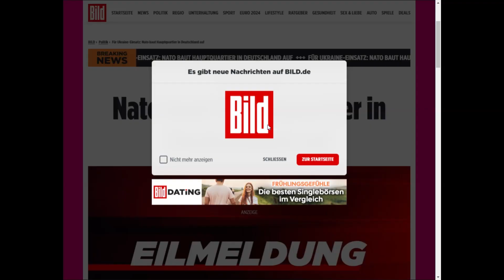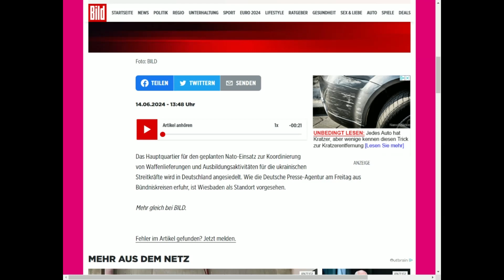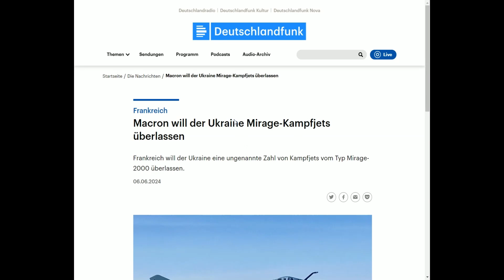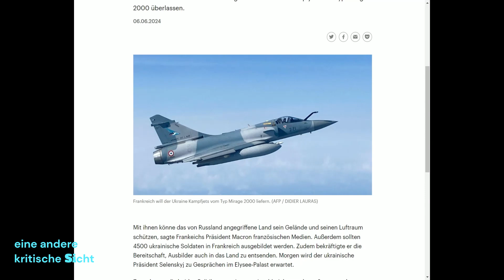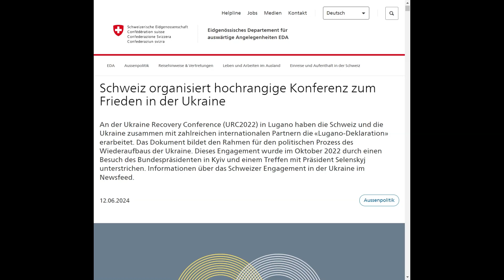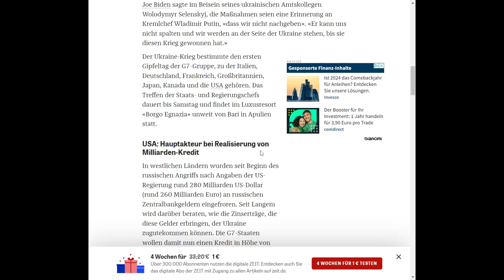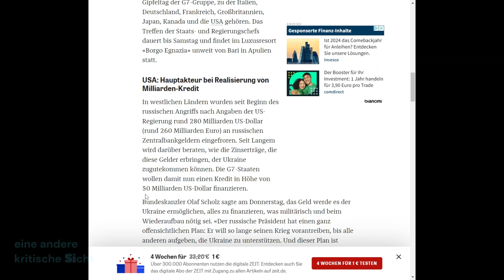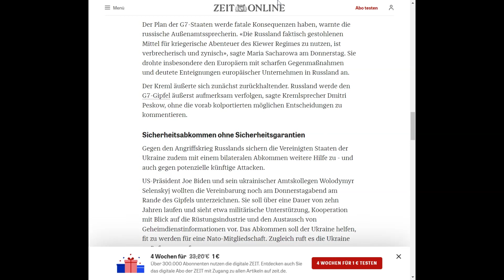Neues NATO Hauptquartier in Wiesbaden !!!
NATO Hauptquartier für die Ausbildung ukrainischer Soldaten...